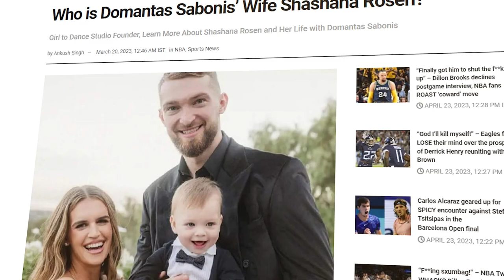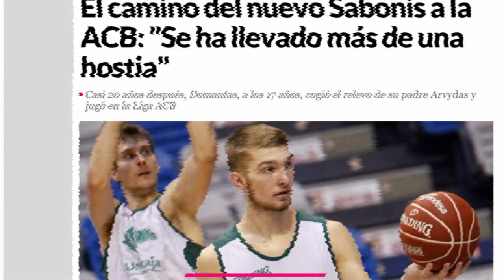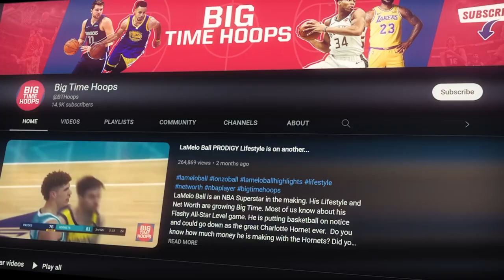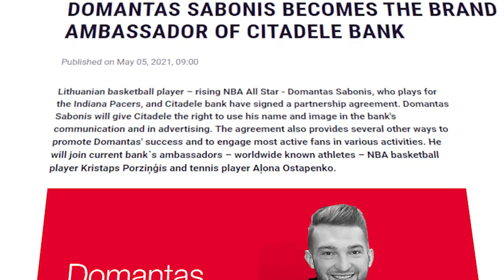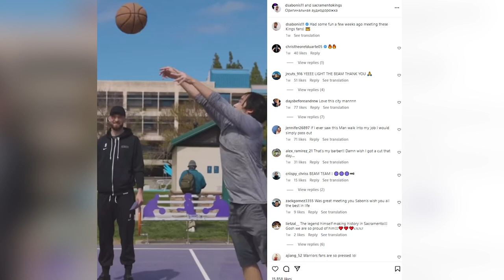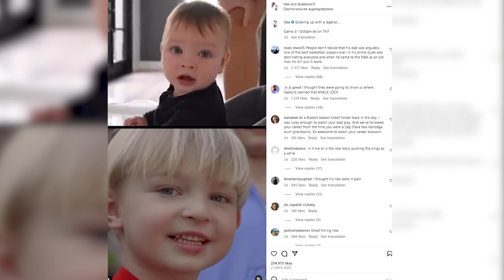Domantas Sabonis KING Lifestyle is just...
Domantas Sabonis is on of the best NBA centers and is taking the Sacramento Kings to new heights. He and De'Aaron Fox have made the Kings relevant and in the playoffs for the first time in 17 years. Domantas Sabonis's money and lifestyle are growing quickly. Do you remember him on the Indiana Pacers and Oklahoma City Thunder?  Do you know about his dad Arvydas Sabonis who is a Portland Trailblazer legend? Domantas is dating a former Laker girl. Do you know Shosana Rosen? He and the Kings love music but Sabonis is a big Ed Sheeran fan. He also drives a few cool cars like a Land Rover and Camaro. He also has endorsement deals with Nike and a Citadele bank. Do you know about his background and his Lithuanian heritage?  All that and more coming up.

Inspired by
De'Aaron Fox BIG CLUTCH Lifestyle is just...

Inspired by
Austin Reaves HILLBILLY Lifestyle is just getting...

Inspired by
Ja Morant GANGSTER Lifestyle will leave you...

IInspired by
Nikola Jokic JOKER Lifestyle Always Gets the Last Laugh...

Inspired by
LaMelo Ball PRODIGY Lifestyle is on another...

Inspired by
Domantas Sabonis BEST HIGHLIGHTS So Far

Inspired by
Domantas Sabonis Lifestyle and Net Worth

Inspired by
Evolution of Domantas Sabonis

Inspired by
How Domantas Sabonis Became The REAL DEAL In The NBA!